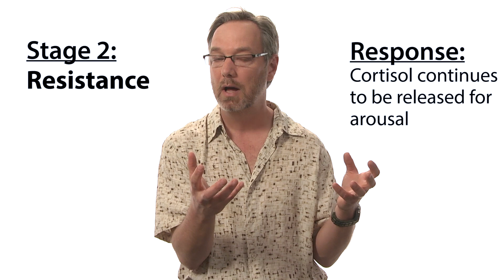Three stages of stress response - Intro to Psychology